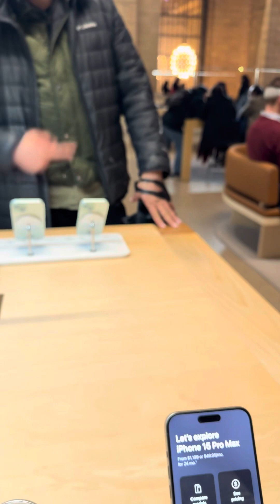March 1, 2024